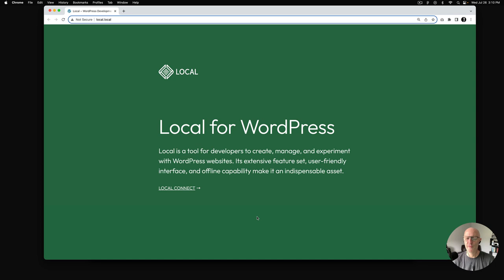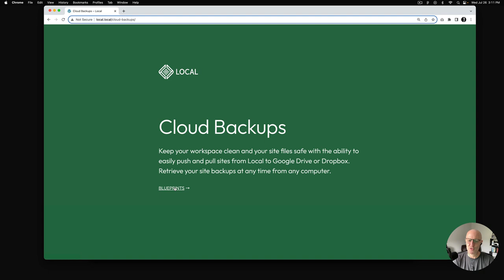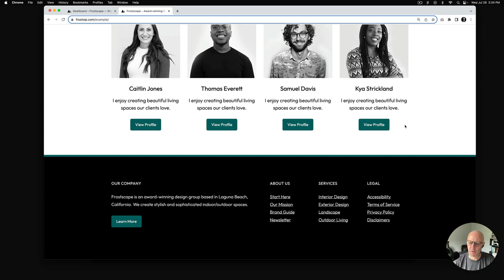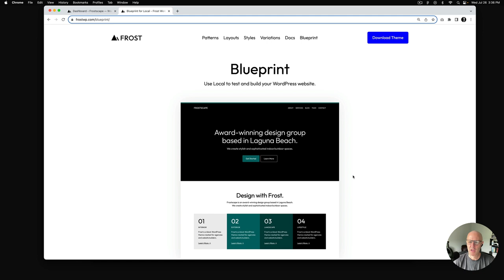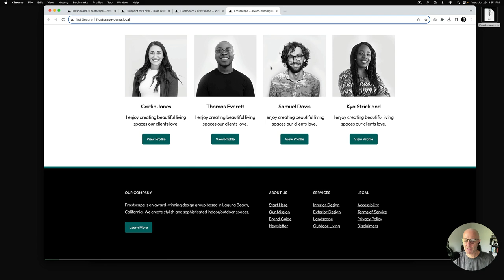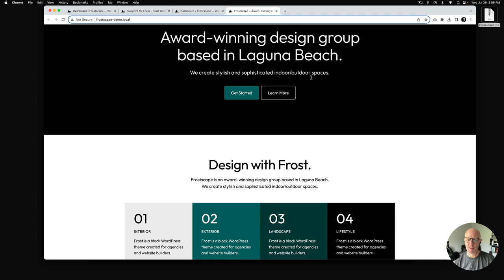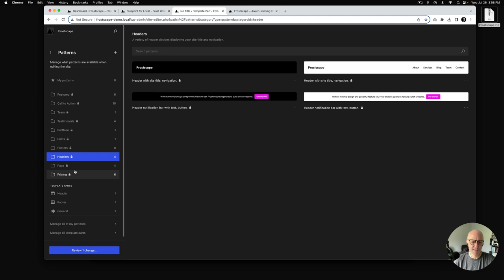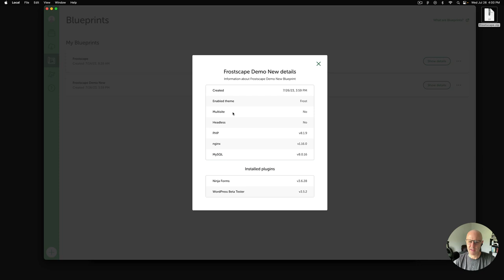Introducing the Frost Blueprint for Local WordPress Development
Let’s talk about Local, a comprehensive tool that empowers you to create, manage, and test WordPress websites. With its rich features, intuitive interface, and offline capabilities, Local is a valuable resource in enhancing your development workflow.

What makes Local even more interesting is a feature we call Blueprints. With Blueprints, you can set your desired presets for themes, plugins, and adjustments, simplifying your development process and saving time.

Today, I’m excited to present our latest offering: a Local Blueprint inspired by Frost, our open-source WordPress block theme. This Blueprint goes beyond aesthetics, demonstrating the potential of Full Site Editing and giving you more control over your website-building process.

So strap in, developers, as I dive headfirst into the future of WordPress development.

About the presenter:

Brian Gardner leads WordPress developer relations at WP Engine. He is the founder of StudioPress and co-creator of the Genesis Framework.